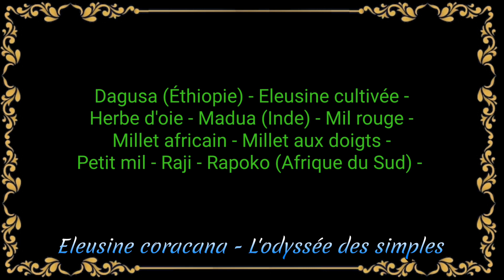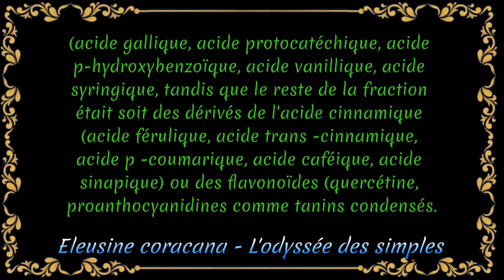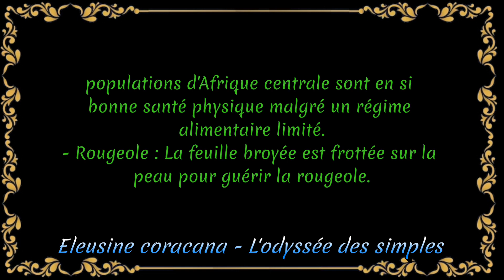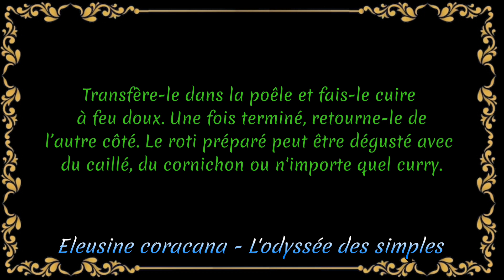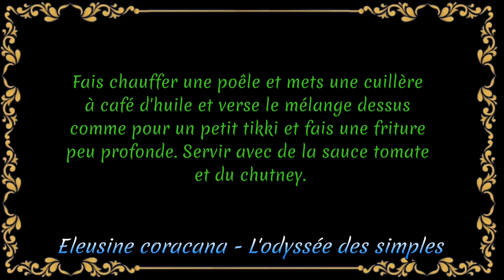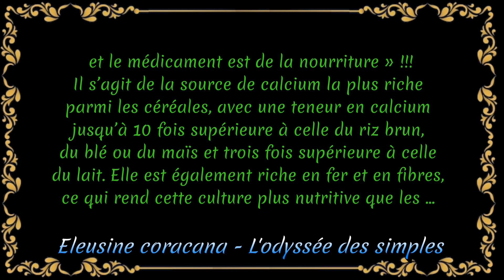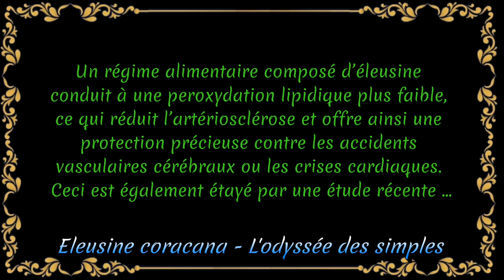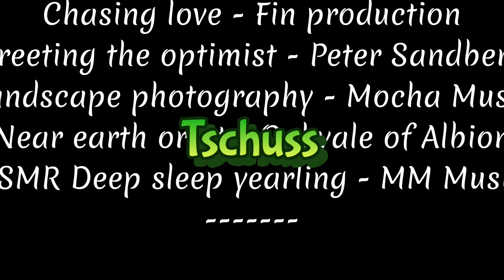Éleusine - Éleusine coracana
Plante médicinale, graminée sans gluten, originaire de l'Éthiopie.